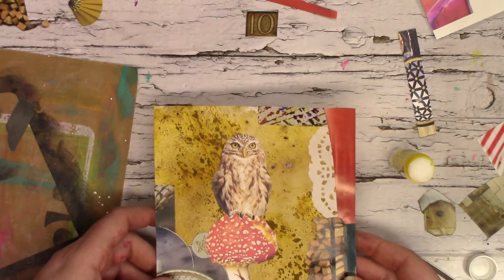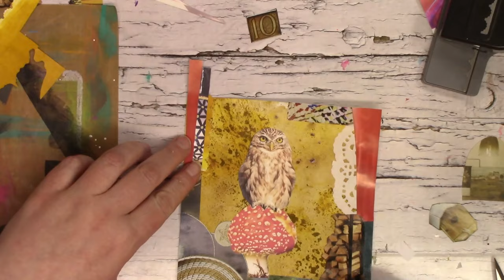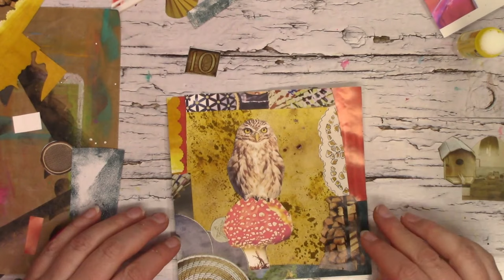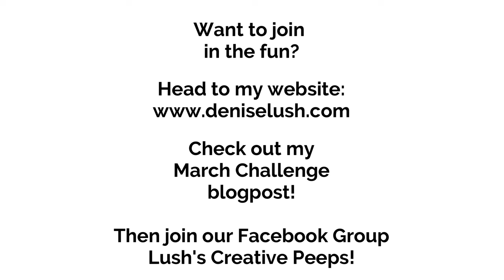Gel Printing and Coffee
Not my first time using coffee on the gel plate believe it or not. It kinda looked like poo in the beginning but it turns out just fine!

This is a Gel Printing Challenge I am hosting on my website/Facebook Group.

Products Used:
Coffee
Golden Fluid Nickel Azo Yellow